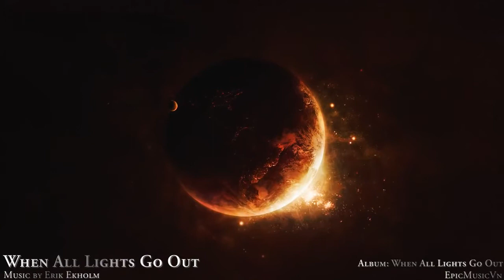epic games & movies When All Lights Go Out - Erik Ekholm - EpicMusicVn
movie and game trailers for epic music When All Lights Go Out - Erik Ekholm - EpicMusicVn